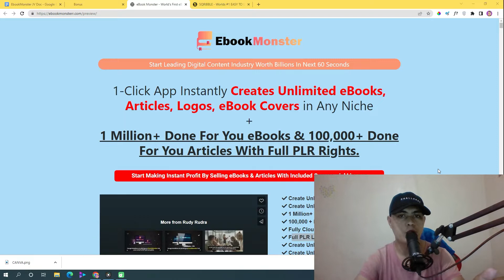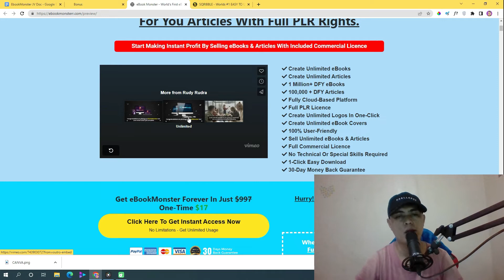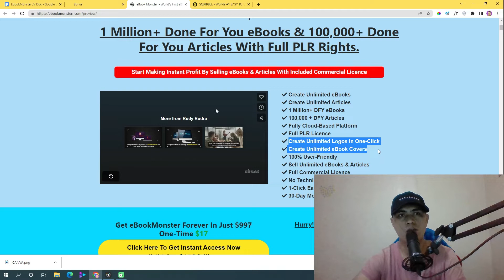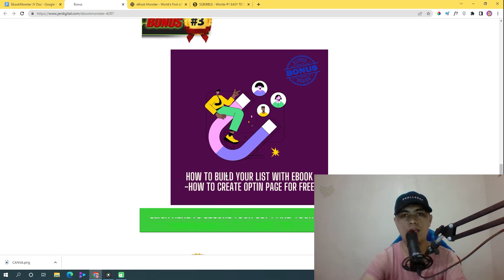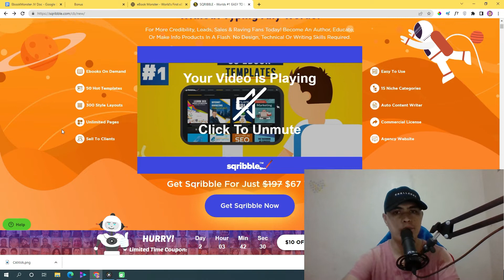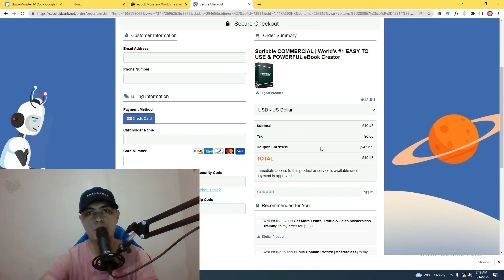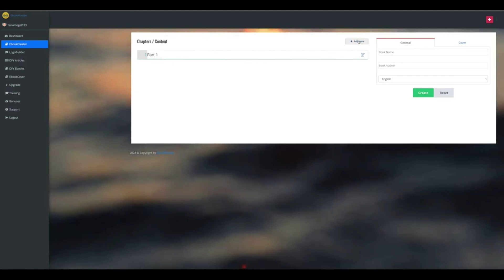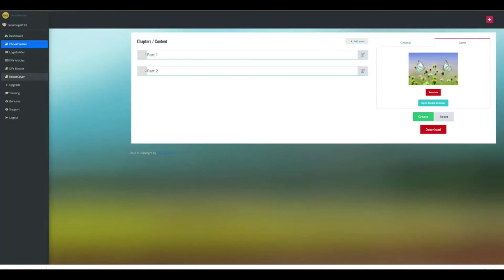EbookMonster Review : With My Exclusive $700 EbookMonster Review Bonus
In this detailed EbookMonster review I will go through how EbookMonster Works and my  EXLUSIVE $700 EbookMonster worth bonus!

EbookMonster is 1-Click App Instantly Creates Unlimited eBooks, Articles, Logos, eBook Covers in Any Niche + 1 Million+ Done For You eBooks , 100,000+ Done For You Articles With Full PLR Rights.

👉Create Unlimited eBooks
👉Create Unlimited Articles
👉1 Million+ DFY eBooks
👉100,000 + DFY Articles
👉Fully Cloud-Based Platform
👉Full PLR Licence
👉Create Unlimited Logos In One-Click
👉Create Unlimited eBook Covers
👉100% User-Friendly
👉Sell Unlimited eBooks & Articles
👉Full Commercial Licence
👉No Technical Or Special Skills Required
👉1-Click Easy Download

Traffic Sources
Traffic Domination